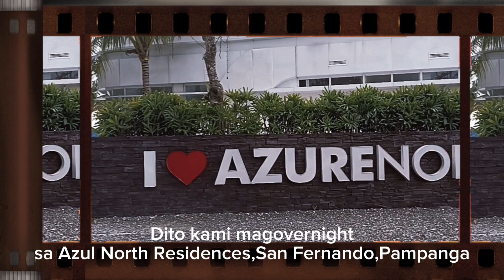NAGHANAP NG MATUTULUGAN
We reached out destination in San Fernando,Pampanga late in the evening so we tried to look for a place where we could sleep over for a night.Finanlly we were able to checked in at Azure North Residences, San Fernando ,Pampanga